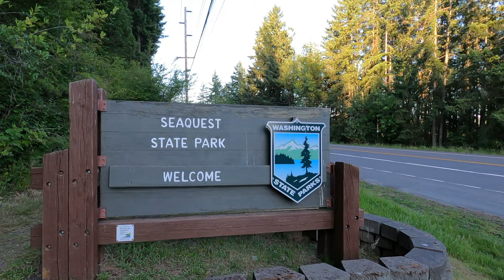STUNNING Seaquest Park Hike at Golden Hour | 4k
Take a short family hike around the beautiful Seaquest State Park in Castle Rock, Washington. This hike will take you through the lush secondary old growth forest. Across the Spirit Lake Highway you will find the Mount St. Helens Visitor Center.
I hope you enjoyed this video from All Over the Pacific Northwest!